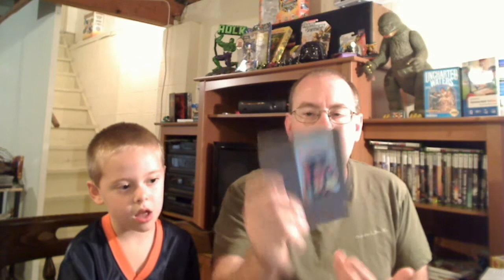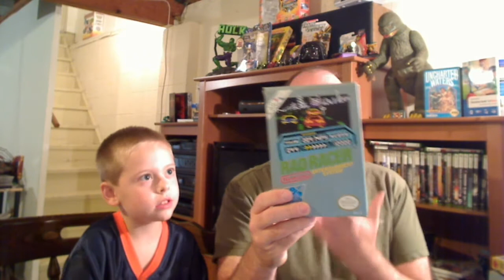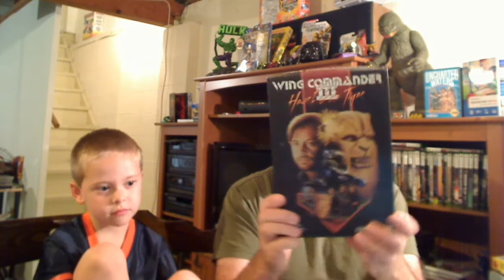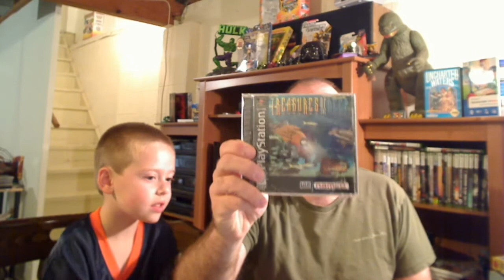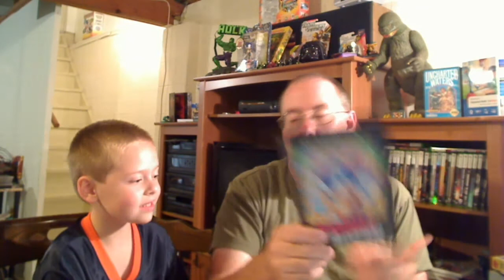YOUR MOST NOSTALGIC GAME?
Myself and littleB give our Most Nostalgic games, it is a video response to HappyConsoleGamer's video/